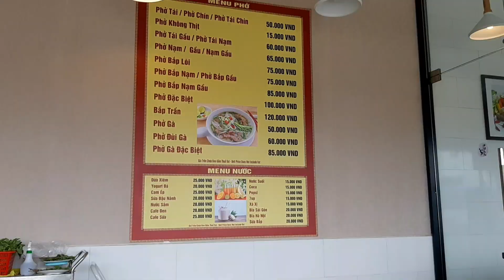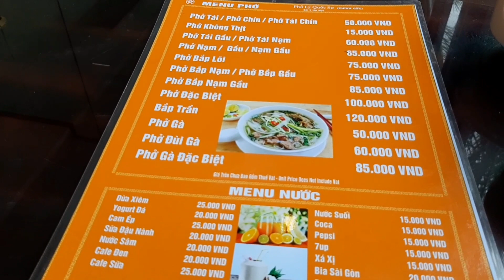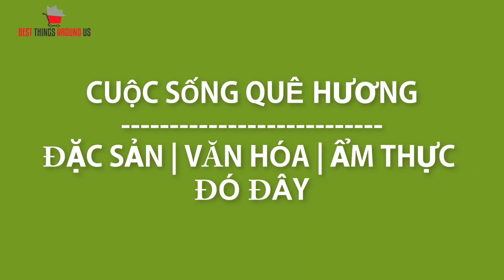Phở Lý Quốc Sư thương hiệu mang hồn Việt xứng đáng có mặt ở hải ngoại giống bánh mì Phượng Hội An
Hôm nay mình mời bạn đi ăn phở Lý Quốc Sư số 1 Hà Nội là một cái những thương hiệu phở mang hùng của người Việt với một cô 65.000 mình Mời các bạn thưởng thức và cùng cho nhận xét một cách xứng đáng là có mặt ở nước ngoài như là bánh mì Phượng Hội An trong Z ở đâu